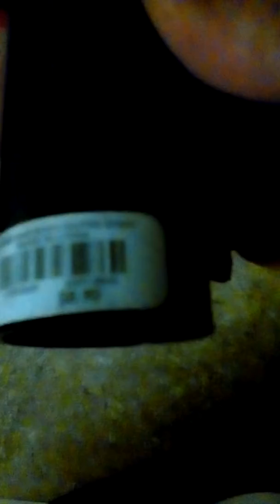Black Heart Silver Body & Hair Shimmer Powder review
A quick review on Black Heart Silver Body & Hair Shimmer Powder.